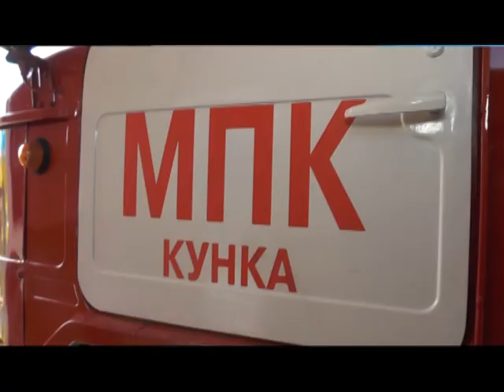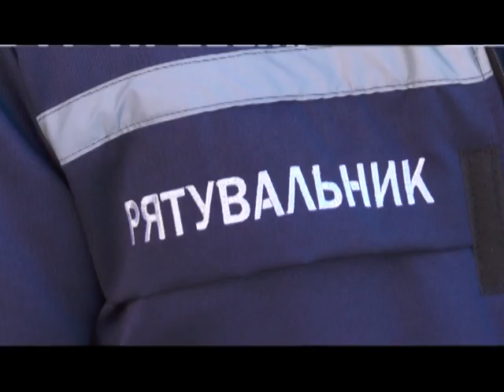У селі Кунка Гайсинського району відкрили пожежну частину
Автор: Артур Колесник

Підрозділ рятувальників, а це чотири бійця, буде обслуговувати 11 сіл. На озброєнні частини - пожежний автомобіль.